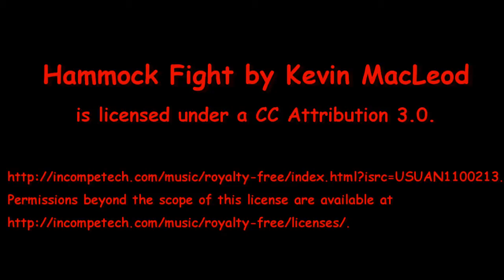Capillary Action Stove (CAS#1) - Isopropyl Alcohol - Boil Test #1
I've been doing a couple of boil tests with Capillary Action Stoves that I've made. In this video I'm trying an idea that runningfromseptember suggested, "you should try your 1/2 inch gap stove with isopropyl. i bet you would get a pretty clean burn."

I'm not a big Isopropyl alcohol user because I don't like all the soot it generates but if it works in the short Capillary Action Stove this could very handy for the people that do like Isopropyl alcohol. Plus it would be handy to be able to use alcohol that you stockpile in case we get into one of those SHTF situations.

I thank runningfromseptember for the suggestion,
Hiram

Lab0492
Title: Capillary Action Stove (CAS#1) - Isopropyl Alcohol - Boil Test #1
Room temp: 73°F (22.7°C)
Humidity: 61%
Weather condition: Sunny - Clear
Burner: Capillary Action Stove (CAS) #1
Stove/Pot stand: Capillary Action Stove (CAS) #1
Pot: Boy Scout Pot #2
Fuel: Isopropyl Alcohol 91%
Amount of fuel: 1.0 fluid ounces (30 ml)
Amount of water: 2 cup(s) = 0.47 liter
Water temp at start: 60°F (15.5°C)
Time to boil: 7 minute(s) 08 second(s)
Time to run-out: 12 minute(s) 42 second(s)
Temperature at run-out: NA
Note:
NA = Time to boil with CAS#1 with methanol: 6 minute(s) 41 second(s)

Specs on the Capillary Action Stove (CAS#1):
Diameter: 2.25" (57.3 mm)
Height(of stove): 1.60" (40.6 mm)
Height(of stove - bottom): 1.0" (25.5 mm)
Height(of stove - top): 1.38" (35.1 mm)
Distance from jets to pot bottom: 1/2"
Weight (empty): .23 ounce (6.5 grams)
Fuel Capacity: 1 oz (30 ml) +
Made of: aluminum soda can - 7.5 fl.oz (222ml) size